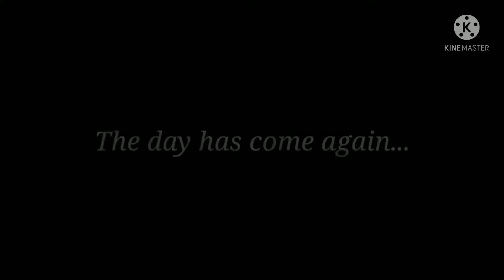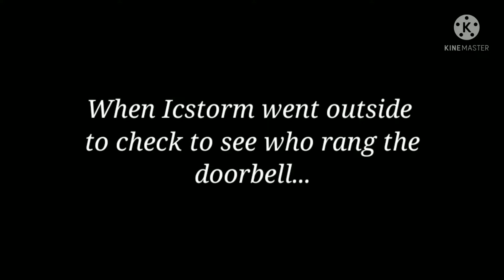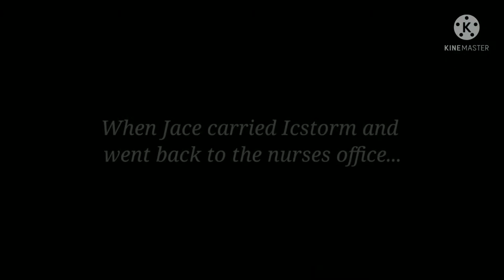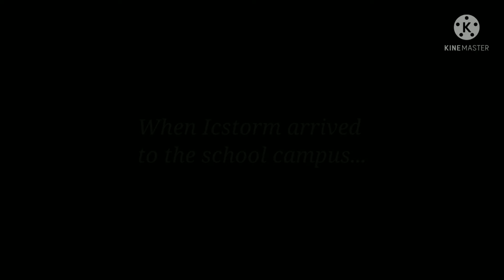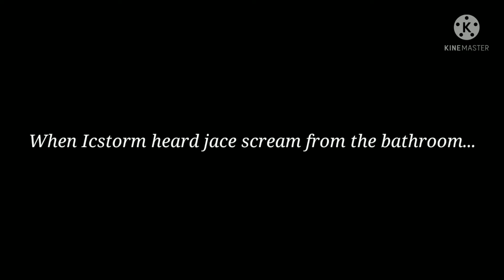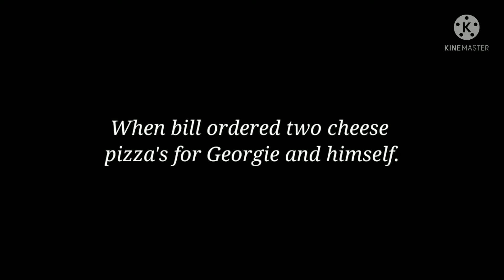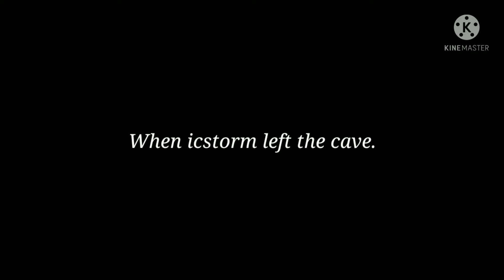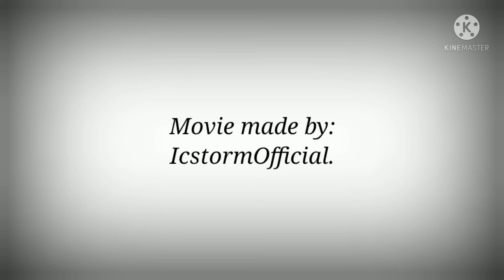🔴 Premiering on: @Stormy_YouTube 🔴 The Life of RHS 2, A Roblox Movie! (CH2 🤡😈😱🎈) The Finale! 🤡😈😱🎈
IcstormOfficial's Youtube Links 📳 -

➡️ Make sure you follow IcstormOfficial's Discord server!!! Cool, dope, and epic stuff for you guys to enjoy and have fun with! Discord User: Icstorm#5734

➡️ Buy IcstormOfficial's brand new roblox shirt, made by LazerBoy12334 (Now available on ROBLOX) and 5 ROBUX ONLY

➡️ Buy BigDadT's new Clover Drip, made by biggerdadt (Now available on ROBLOX) and 80 ROBUX ONLY

➡️ Follow IcstormOfficial's on his new and official Twitter Account, Twitter Username - "@IcstormO" posting new tweets and shorts

➡️ Follow IcstormOfficial's on his new and official Instagram Account, Instagram Username - "IcstormDaCoolBoi" posting new tweets and shorts

➡️ Follow IcstormOfficial's on his new and official TikTok Account, TikTok Username - "@icstorm" posting new short vids

➡️ Download kinemaster, a YT video/premiere editor where i edit all of my videos and premiere's using this really cool app and i used it to create my outro.

➡️ Download AZ screen recorder, a YT video, premiere, and live stream recorder where i record all of my videos and premiere's using the app.

➡️ Download Picsart, My thumbnail maker where i create my own thumbnails for my videos, premiere's, and live streams.

➡️ Buy BigDadT's new Clover Bear Hat, made by biggerdadt (Now available on ROBLOX) and 80 ROBUX ONLY

➡️ Check out Panzoid, a intro/outro editor website where you guys can create your own intro and outro.

➡️ Buy IcstormOfficial's 2.0 brand new roblox shirt, made by BrickBattleBlox! (Now available on ROBLOX) and 5 ROBUX ONLY

Description Made By Abdullah Shakur (aka IcstormOfficial) And don't forget peeps, Stay Lucky and Stay Awesome! 🍀🍀🍀🍀🍀🍀👑👑👑👑👑👑